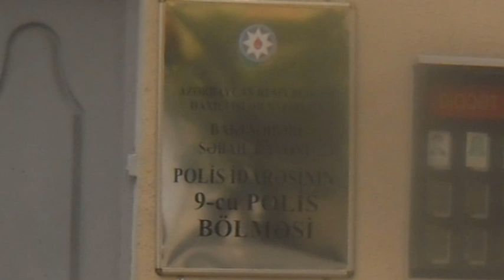Sahibkar PA qarşısında yorqan döşəkli aksiya keçirdi